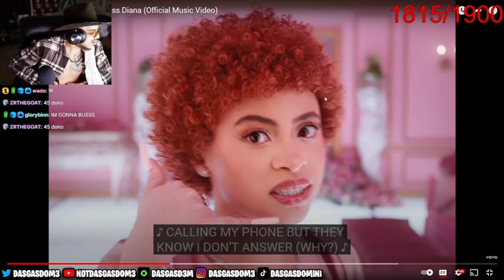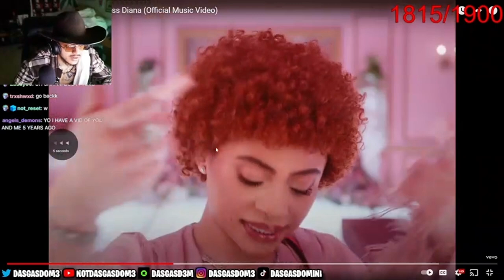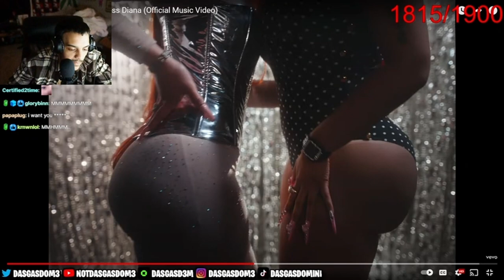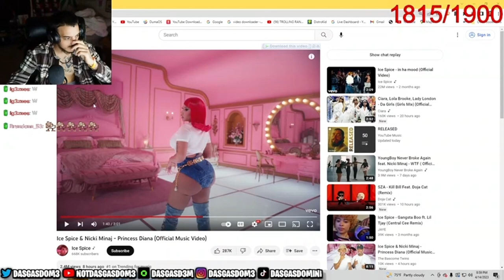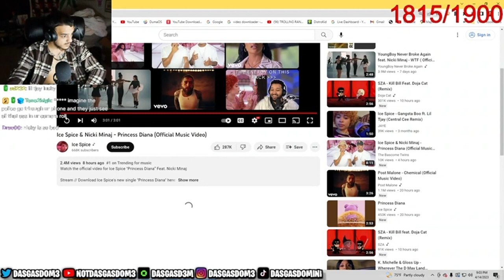Dasgasdom3 reacts to Ice Spice & Nicki Minaj - Princess Diana